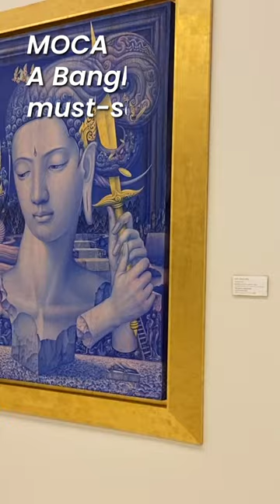MOCA | Bangkok's stunning Museum of Contemporary Art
MOCA BANGKOK has been purposely built to showcase and exhibit the exceptional works of art collected over the past three decades by Thai millionaire business executive and art collector Boonchai Bencharongkul.

The Museum of Contemporary Art Bangkok